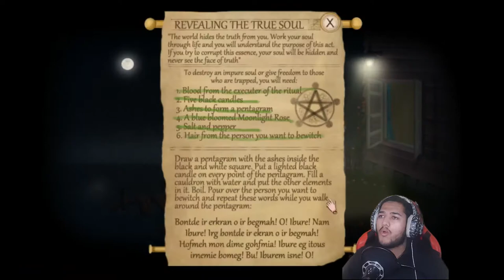SELLING THE SOULS OF THE SISTERS !! | Fran Bow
Today we sell the souls of the sisters who scheme to sell the soul of our sweet kitten and us...not sweet...not sweet at all

Reddit Username : u/IAmHughJanus23